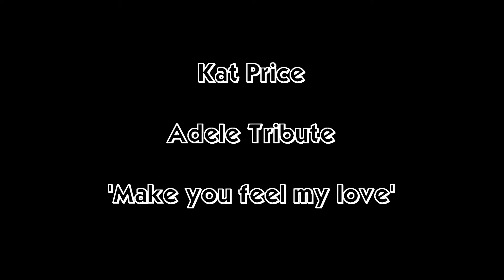Kat Price as a Tribute to Adele 'Make you feel my love'